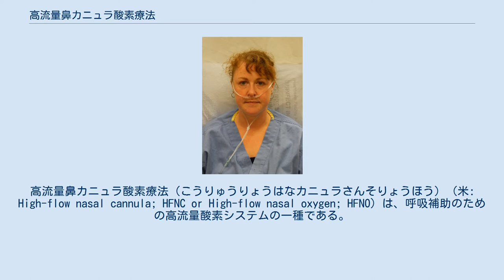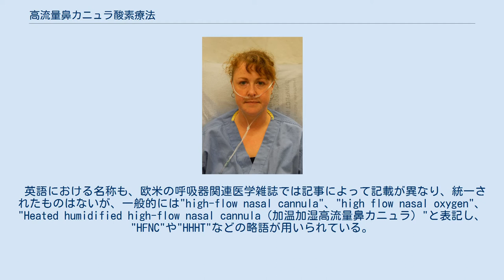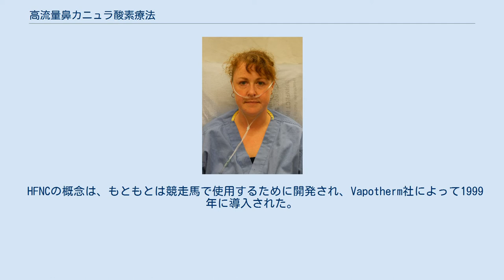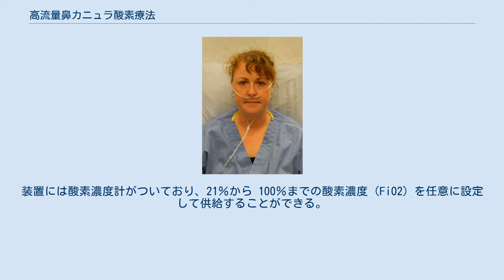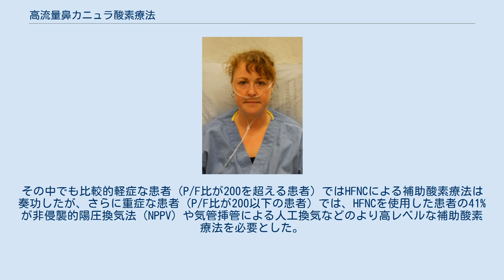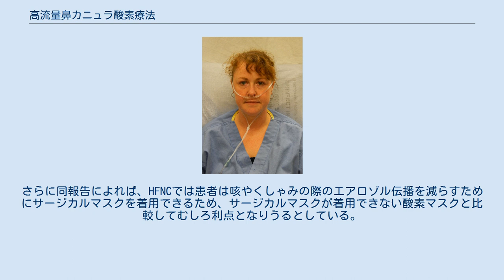高流量鼻カニュラ酸素療法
高流量鼻カニュラ酸素療法（こうりゅうりょうはなカニュラさんそりょうほう）（米: High-flow nasal cannula; HFNC or High-flow nasal oxygen; HFNO）は、呼吸補助のための高流量酸素システムの一種である。
加温・加湿した一定濃度の酸素を、鼻カニュラ（鼻腔カニューレ）を介して高流量で投与する。
投与されるガスは、人体の温度（37℃）に加熱され、相対湿度100%を目標に加湿される。
急性および慢性の呼吸不全に使用される。
 本療法には、明確に定められた名称がない。
日本語の総説や学会誌では「高流量鼻カニュラ酸素療法」と呼称が一般的である。
その他に「高流量式鼻カニュラ酸素療法」や、商品名としての「ネーザルハイフロー」などの呼称がある。
 英語における名称も、欧米の呼吸器関連医学雑誌では記事によって記載が異なり、統一されたものはないが、一般的には"high-flow nasal cannula"、"high flow nasal oxygen"、"Heated humidified high-flow nasal cannula（加温加湿高流量鼻カニュラ）"と表記し、"HFNC"や"HHHT"などの略語が用いられている。
 一般的な鼻カニュラによる酸素投与 一般的に医療用の酸素投与に用いられる鼻カニュラは、1～6L/分程度の流量に制限されるため、供給される純酸素は周囲の空気によって希釈され、吸入酸素濃度（FiO2）は約24～36％程度となる。
それに対して高流量鼻カニュラ酸素療法（HFNC）では、最大60L/分程度の高流量経鼻投与が可能である。
その結果、90％を超える高いFiO2の維持が可能となった。
 配管からの医療用酸素は加湿されておらず、供給時に圧力が大気圧へ低下することによって膨張し、ガスが冷却される。
加湿されていない低温のガスを供給すると、鼻粘膜を刺激し乾燥や出血を引き起こしたり、体温を低下させて代謝要求を増加させる可能性がある。
このため、鼻カニュラからは通常6L/分を超えるような高流量の酸素を供給することができない。
通常の呼吸では、成人の鼻孔での吸気流量は12L/分を超え、軽度の呼吸困難の人では30L/分を超えることもある。
通常の鼻カニュラから提供される1～6L/分程度の酸素のほかは、室内の空気を吸入することとなり、必然的に達成可能な吸入酸素濃度（FiO2）は制限される。
このため、高流量鼻カニュラ酸素療法（HFNC）が実用化される以前は、FiO2を増加させるためには、フェイスマスクまたは気管挿管が必要であった。
 HFNCでは、供給するガスを加湿加温することによって、患者の吸気流量を超える十分な流量を供給することができる。
機械内で空気または空気と酸素を混合した後、約37℃まで加熱され、加湿器を使用して相対湿度100％まで加湿される。
ガスは、加温されたチューブを介して患者に供給されるため、チューブ内での水蒸気の冷却と凝縮を防ぐことができる。
 HFNCの概念は、もともとは競走馬で使用するために開発され、Vapotherm社によって1999年に導入された。
 機器は、専用鼻カニュラ、ヒーターワイヤー付きの加温加湿器、酸素調節装置（酸素ブレンダー）により構成されている。
 鼻カニュラは高流量に対応するため、通常の鼻カニュラと比較して太く重いが、使いやすいようにチューブ部分が蛇腹（フレキシブル）構造になっている。
加温加湿器は最も重要な役割を担う部分であり、専用の加温加湿器あるいは人工呼吸器用の加温加湿器を使用する。
加温加湿器と鼻カニュラとを接続するチューブには高湿度ガスの結露を防ぐための加温装置がついている。
酸素調節装置（酸素ブレンダー）は、病室に配管した圧縮空気と高圧酸素の両方を混合するタイプと、ベンチュリ効果を利用して室内空気と配管からの高圧酸素を混合するタイプがある。
一般的に後者は騒音が大きいとされる。
装置には酸素濃度計がついており、21％から 100％までの酸素濃度（FiO2）を任意に設定して供給することができる。
 高流量鼻カニュラ酸素療法（HFNC）は、非侵襲的陽圧換気法（NPPV）マスクの装着や気管挿管をせずに、通常の酸素供給療法よりも高い吸入酸素濃度（FiO2）を患者に供給することができる。
NPPVや気管挿管による人工呼吸と異なり、鼻からガスを送り込むため、使用中に患者は会話や食事が可能であり、生活の質（Q...